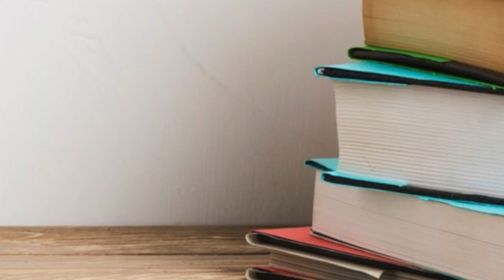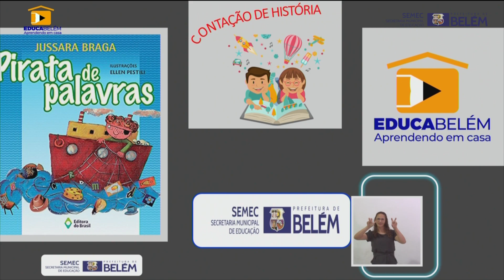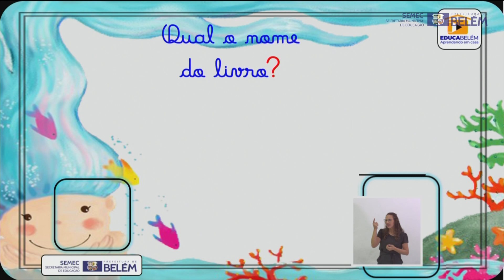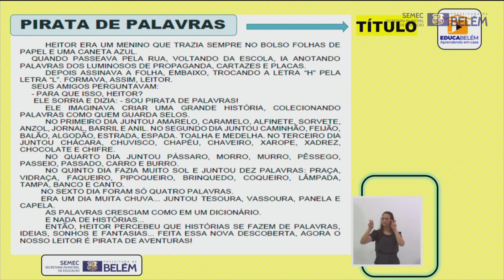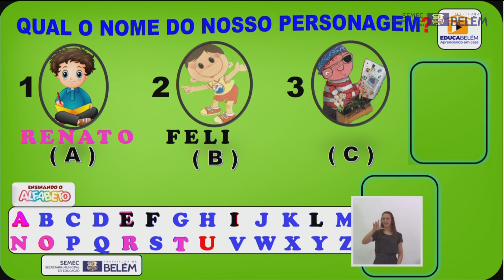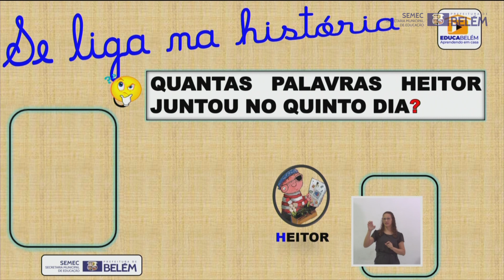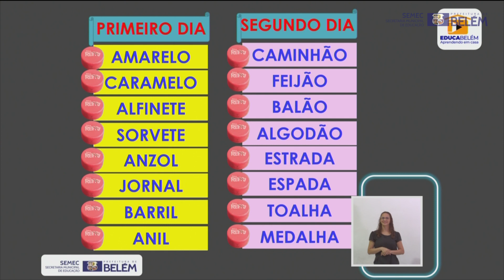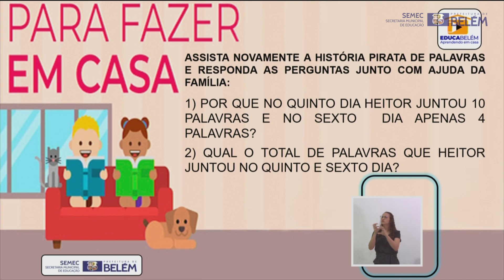Professor Jorge Vieira - Educação Geral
Aula 18 - Projeto Educa Belém

Diretora Geral

EQUIPE TÉCNICA:

Produção - M.M Produções
Edição - Milson Duarte
Direção de arte - Yuseff Leitão
Direção Geral - Marcio Macedo